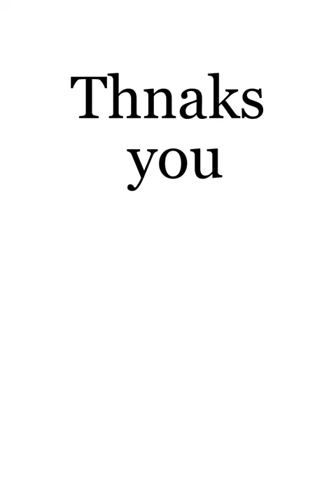Relaxing Piano Music & Mountain River [ Stress Relief Music, Spa, Meditation, Yoga ]